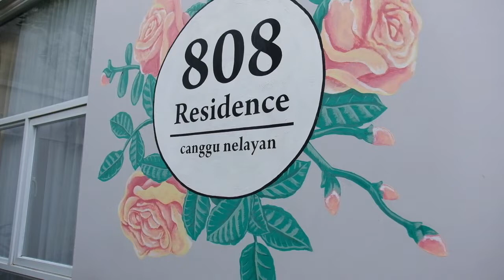808 RESIDENCE in CANGGU, BALI - INDONESIA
Suburban Canggu Villa in North Kuta with free parking

Free self parking
Free WiFi
Outdoor pool
Breakfast
24-hour front desk

Location
Located in North Kut , this villa is within a 15-minute walk of Canggu Beach and Batu Bolong Beach. Echo Beach and Finns Recreation Club are also within 2 mi (3 km).

Property Features
An outdoor pool, massage/treatment rooms, and a children's pool are available at this villa. Free WiFi in public areas and free self parking are also provided. Additionally, a 24-hour front desk, tour/ticket assistance, and a garden are onsite.

Room Amenities
All 12 villas offer free WiFi, room service, and LED TVs with cable channels. Other amenities available to guests include coffee makers, free bottled water, and hair dryers.